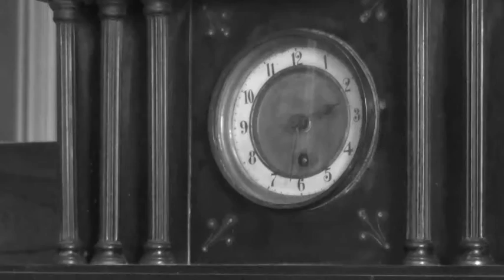SAND DANCERS - EPISODE 06 - Its All In The Past - South Shields - SDS 2016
THE GAME IS BACK!!!
After his final battle with Moriarty, Eli wakes up in another place and timeline. Wanting help to get back home he asks the locals for assistance but all the residents are people who have recently past away.